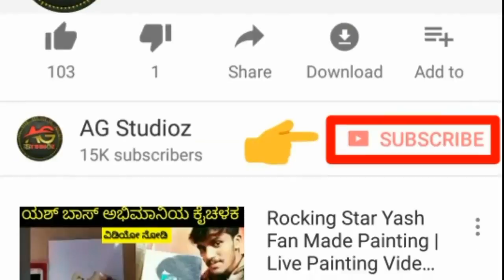KGF Producer | Karthik Gowda Recorded this Shocking Accident Exclusive Video KFI Updates